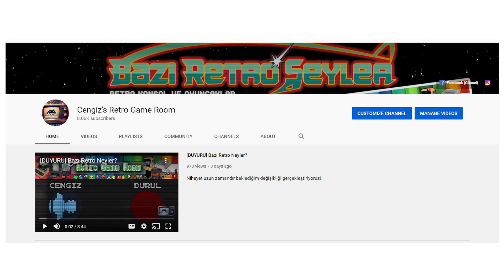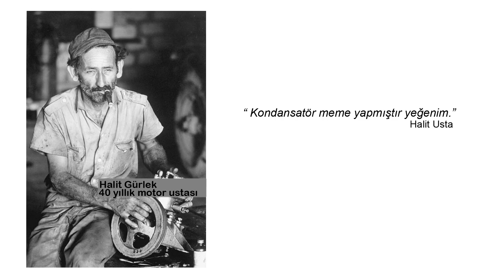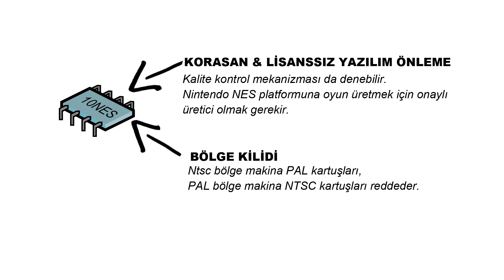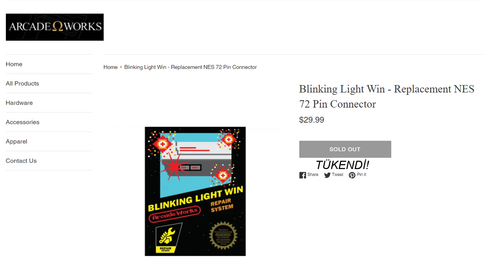NES Neden Kendini Resetler? Nasıl çözülür? ( yanıp sönen kırmızı ışık hatası)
Kısaca NES olarak anılan Nintendo Entertainment System neden kendini resetler? Neden kartuş okutmak problemdir? Neden kartuşu okusa bile resetlenmeye devam eder? Bu soruların nerdeyse tamamının cevabı bu videoda :)